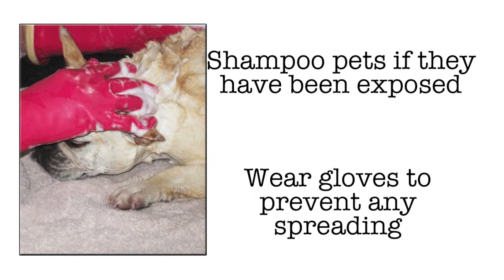Doctors Express Medical Minute: Diagnosing and Best Treatment for Poison Ivy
Poison Ivy is still active and virulant late into August. In this Doctors Express Medical Minute symptoms and treatments are discussed.
Cold, wet compresses that can be applied to itchy areas of your child's skin for 15 to 30 minutes a few times each day, cool or lukewarm colloidal oatmeal baths can give relief.
Anti-itch creams, such as Calamine Lotion, Caladryl Clear Topical Analgesic Skin Lotion, Itch-X Anti-Itch Gel with Soothing Aloe Vera, or Aveeno Anti-Itch Cream with Natural Colloidal Oatmeal are great starters.
Oral antihistamines to help control itching, such as Benadryl or Atarax (hydroxyzine), a prescription strength oral antihistamine, and can help, especially at night if the poison ivy is interrupting sleep.
Topical steroid creams, including prescription-strength medium- to high-potency steroids
oral steroids, such as Orapred (syrup or disintegrating tablets) or Prednisone (pills), that are usually taken twice a day for at least 7 to 14 days.
Worse case scenario,
a steroid shot, Kenalog (triamcinolone acetonide) can be administered.